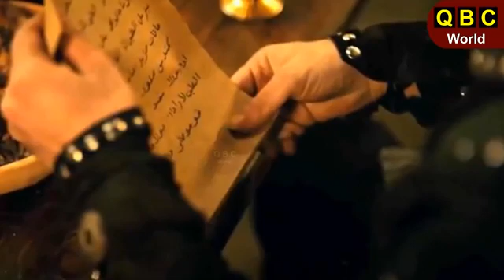ertugrul Gazi season 5 episode 34 dubbing Hindi ❤️❤️